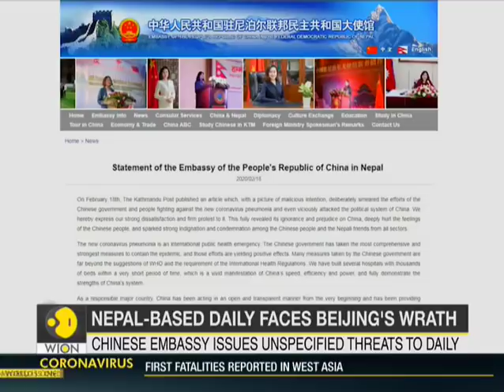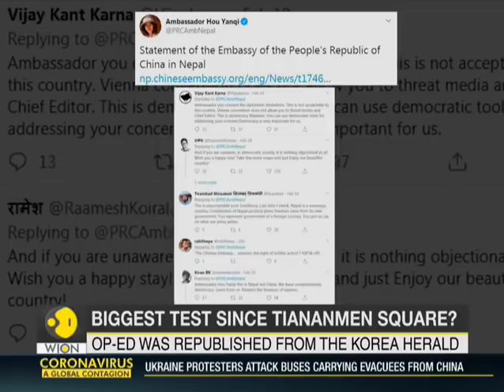Coronavirus Outbreak: China's war on foreign media | WION News | World News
The coronavirus outbreak has given birth to a new era. Now China has launched a worldwide offensive against any negative coverage of the coronavirus outbreak.

WION: shorturl.at/fwKO0
Zee News English: shorturl.at/aJVY3
Zee News Hindi: shorturl.at/eorM1
Zee Business: shorturl.at/hpqX6
DNA News: shorturl.at/rBOY6
BGR: shorturl.at/eioqL